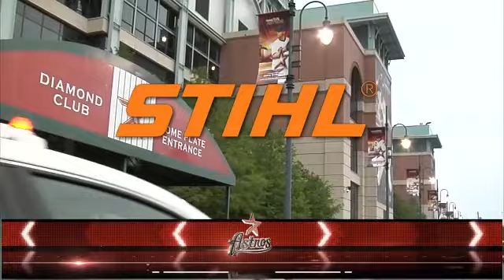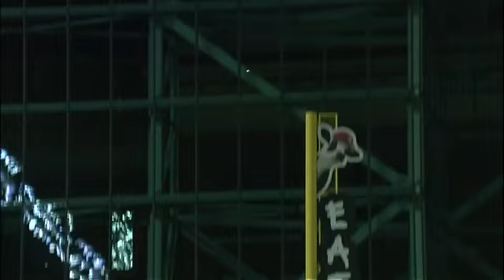LAN AT HOU - May 24, 2011